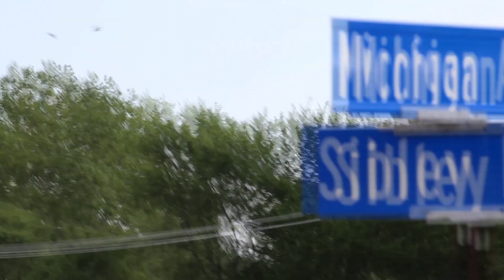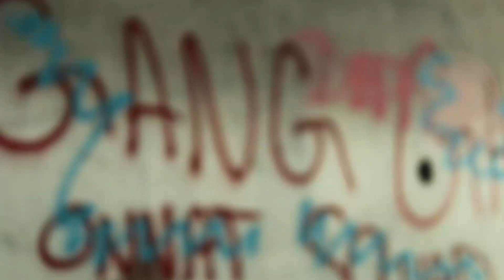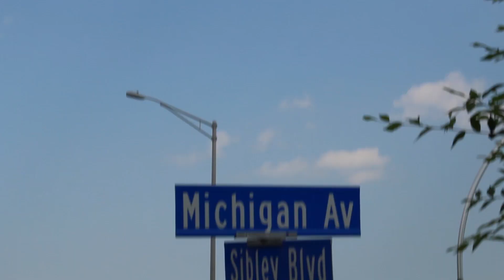Sibley Drive x Walt Wheat - Official Video shot by. redDOT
new walt wheat sibley drive. prod by. crackkbeatz shot & edited by. redDOTvision. this videos reflects the lifestyle in harvey iL. be sure to support my youtube channel & for bookings, videos, pics etc contact me @